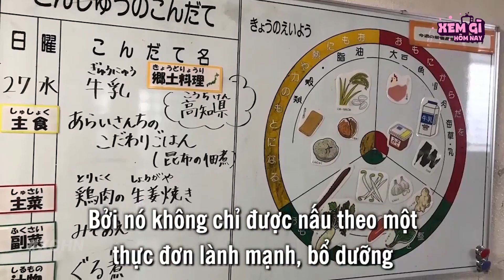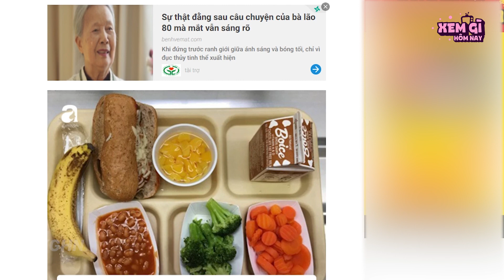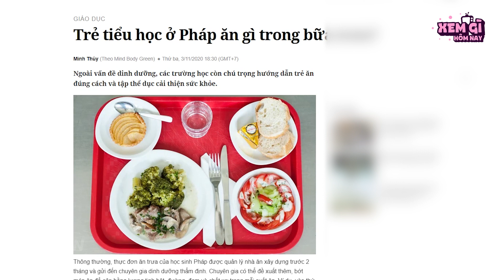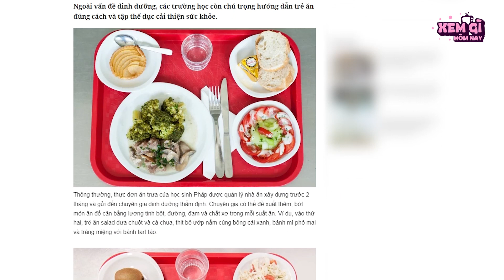🔥 Vòng quanh thế giới NẾM suất ăn học sinh các nước - Việt Nam thế nào mà bét bảng?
Xin chào các bạn. Các cụ nhà ta có câu, có thực mới vực được đạo. Muốn học giỏi thì trước hết phải lấy đầy cái dạ dày đã. Hiểu được điều này, nhiều quốc gia đã vô cùng đầu tư cho những bữa ăn trưa của học sinh. Và trong video ngày hôm nay, chúng ta hãy cùng ngó nghiêng xem học sinh các nước trên thế giới sẽ được ăn gì ở trường các bạn nhá.